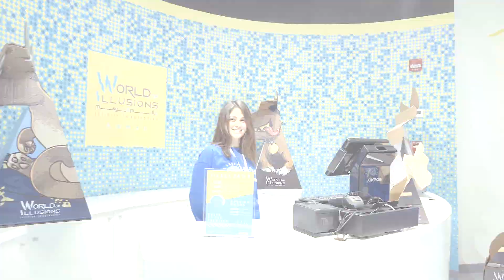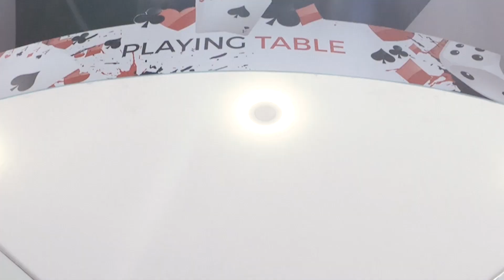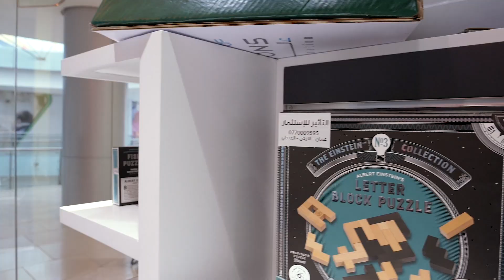WELCOME TO THE WORLD OF ILLUSION / AMMAN - JORDAN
Enjoy it as I did !!!